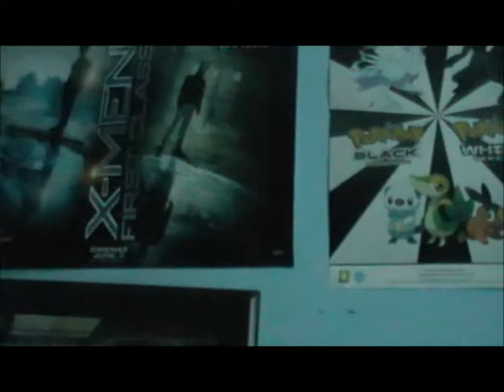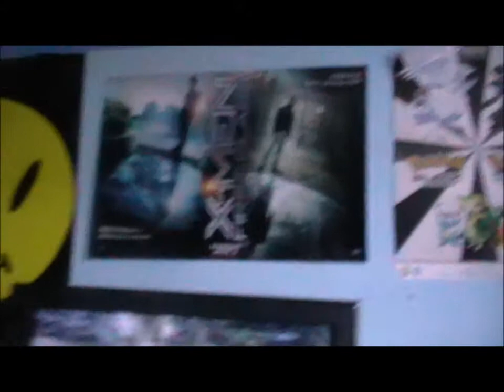Retrospective Memories: Tekken (Part II)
In part II of Retrospective Memories: Tekken we look at Tekken 4,5 and 6. Sorry for the occasional shots of my posters/desk. Part III coming soon!